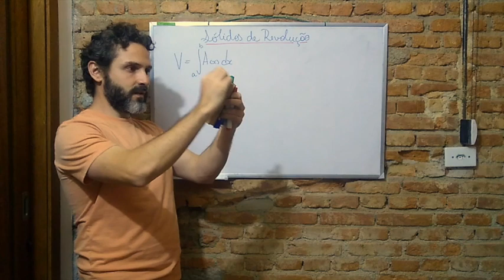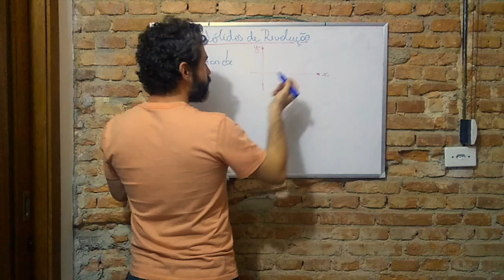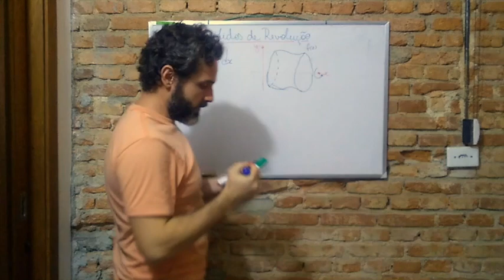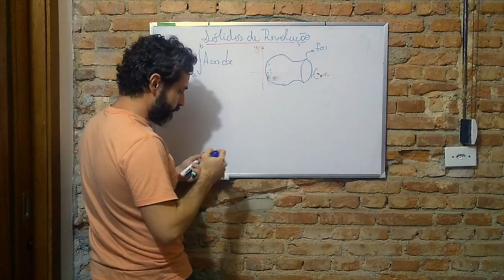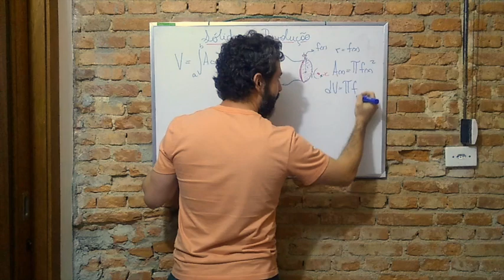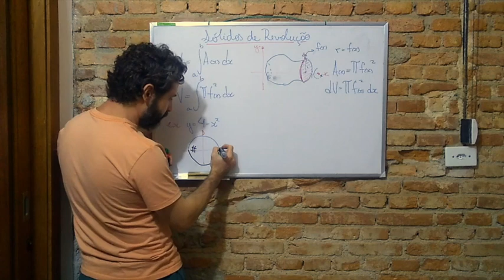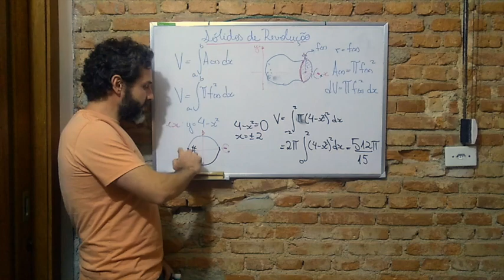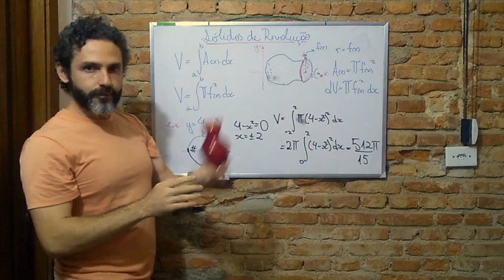Sólidos de Revolução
Neste video mostro como calcular o volume de sólidos que possuem uma alta simetriaa, conhecidos como sólidos de revolução